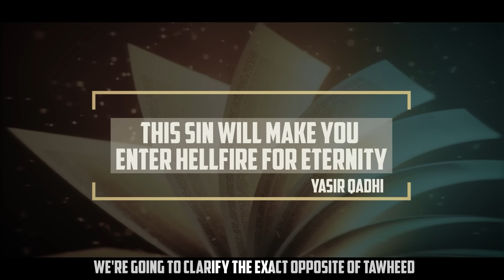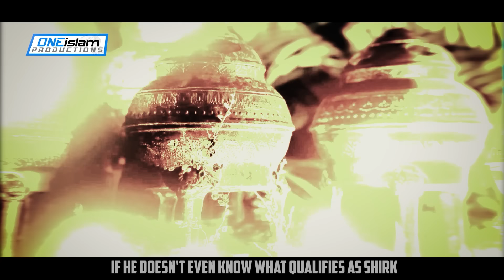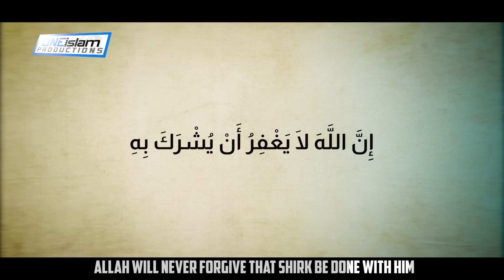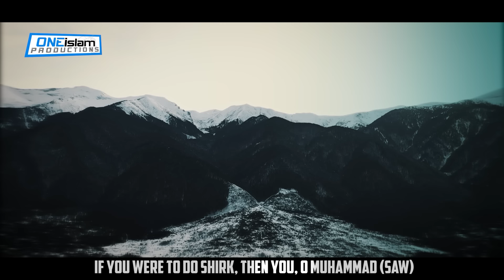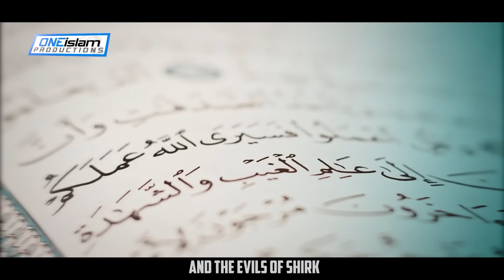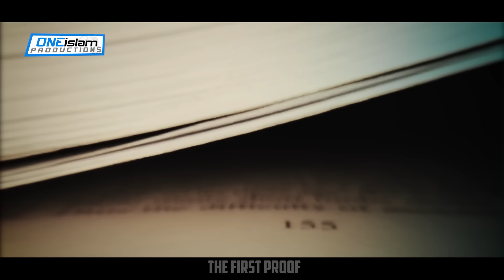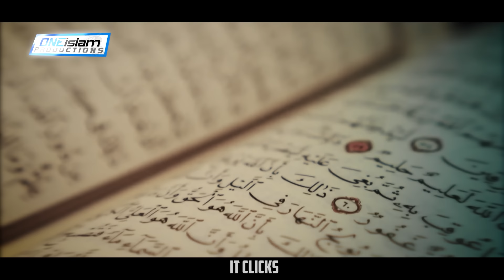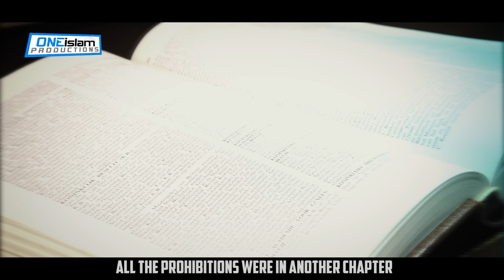This Sin Will Make You Enter Hellfire For Eternity